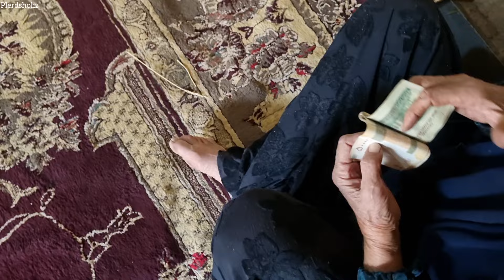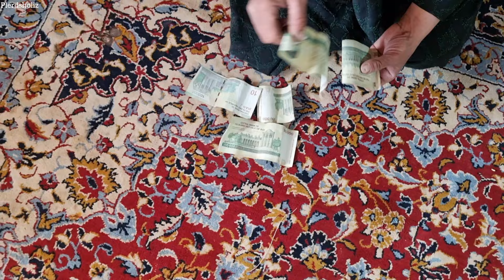"Nomadic Struggle: Arash and Pari Madar in Search of Construction Costs"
In this story, Arash and his mother Pari Madar, as members of a nomadic family, face challenges that require providing the cost of building materials to build their new house.  They work with all their efforts and energy to achieve their goals.  This effort and effort of Arash and his mother shows their steadfastness and perseverance and shows that with a strong will, even in the face of difficult problems, they can achieve success.

1.
 2. Family persistence and perseverance
3. family_and_success team
4.
5.
_Hardworking nomads# The hardships# of the nomads_ Hard life _effort and will_ _ The difficulties of Arash and Perry#